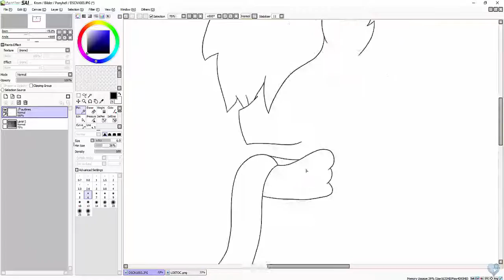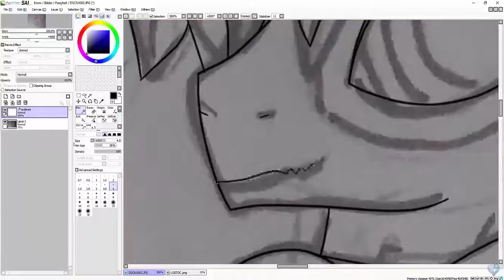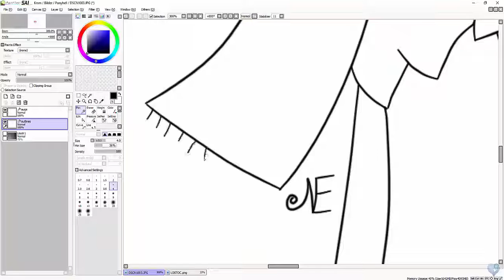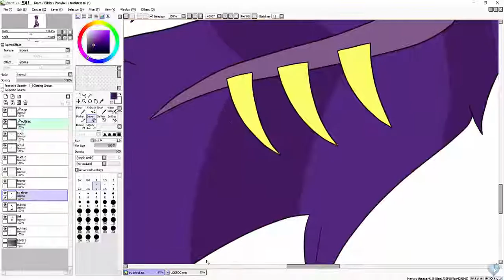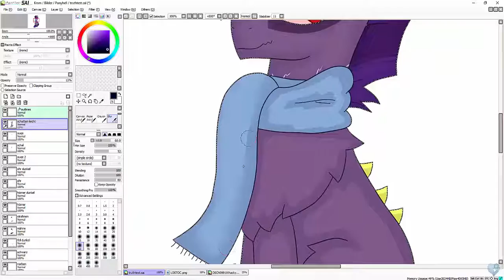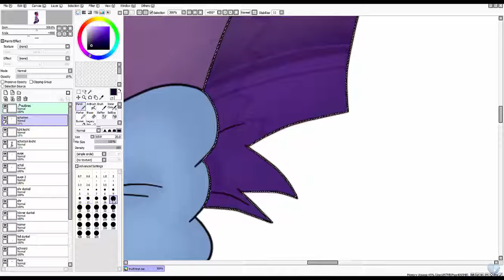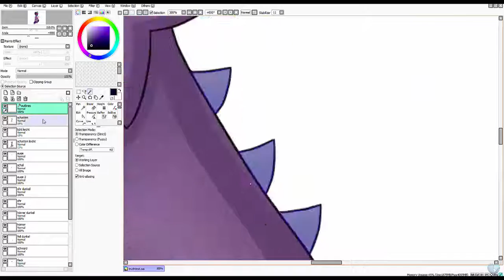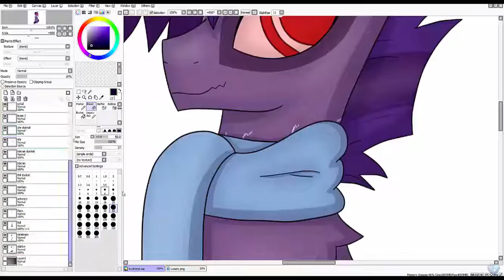Speedpaint - Truth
Hidden Truth ist ein Lost Pony.
Closes species,, yada, yada, yada, wie man eins bekommt steht